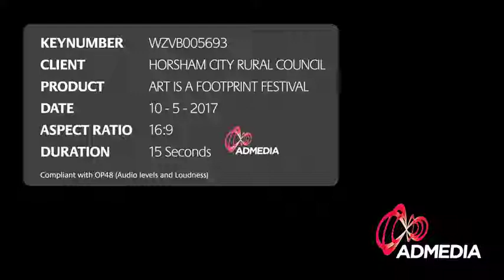Art Is Festival 2017 - Let's Move Together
Lets move together as we join in the many great "attractions" that make the annual Art is... Festival a celebration of our arts + cultural footprints...